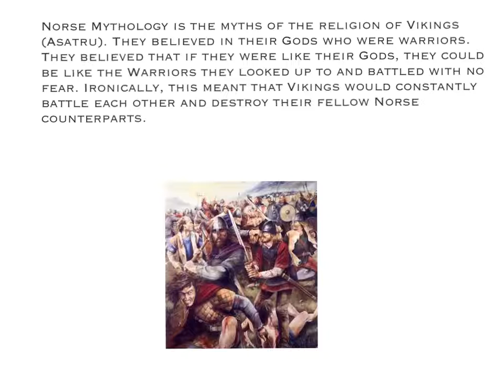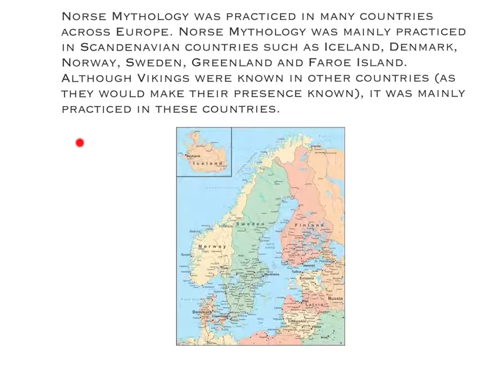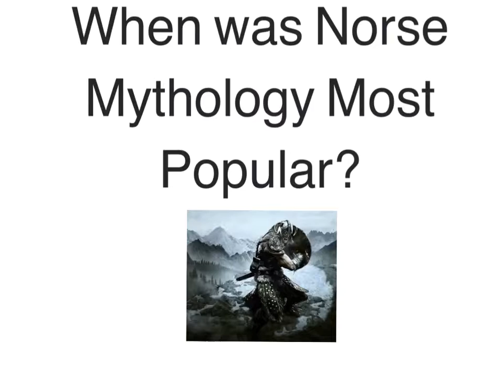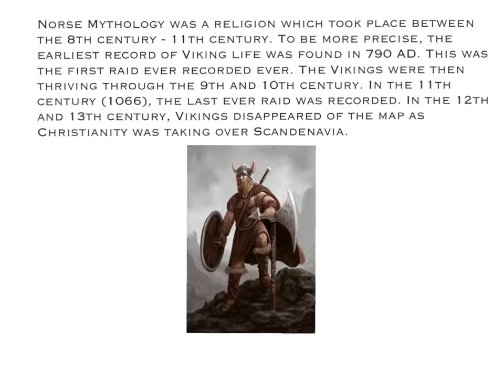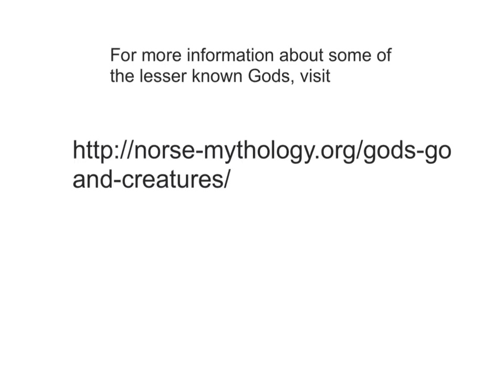Viking Mythology by Hugh Collister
This video will hopefully give a you a bit more knowledge about Viking Mythology.